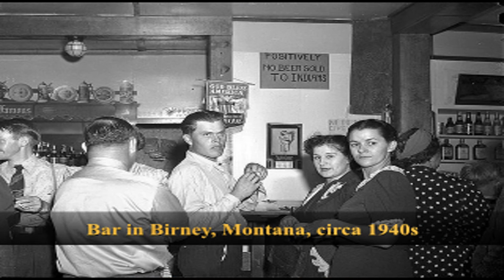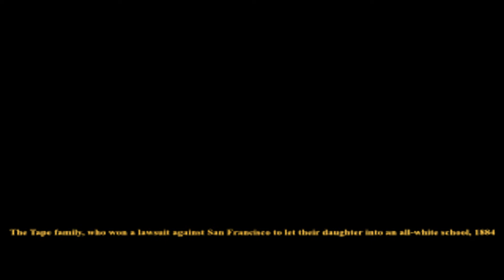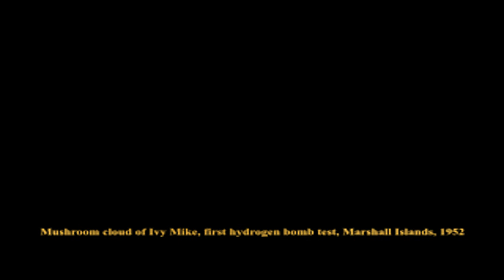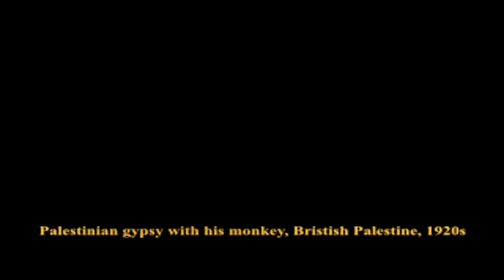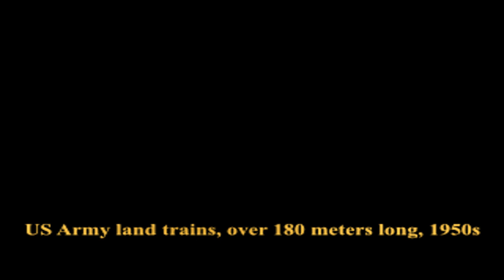Fascinating and Historical Photos You Must See, Volume 13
Check out these rare and historical photos that allow viewers to see the past the way it really was. We hope you enjoy these powerful and fascinating photos!

Since the first photograph was taken in the late 1820s, history has been captured. Now we can actually see real life events as they happen, and connect with past events in ways that were not possible for most of human existence. Let us take a trip down the memory lane, and enjoy these amazing historical photos!

LINKS

~Thank you, and take care of one another~